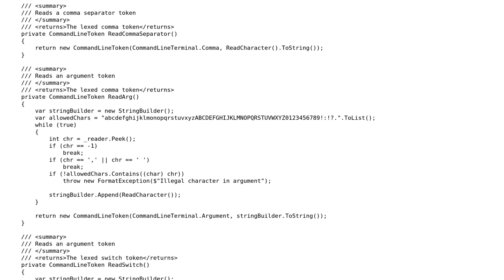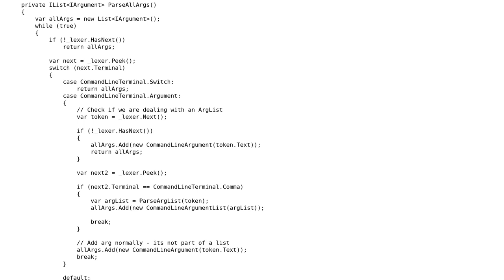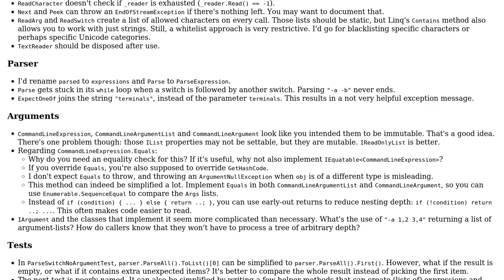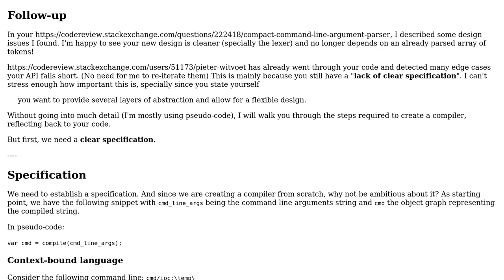Code Review: Compact command line argument parser : Revisited (2 Solutions!!)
Code Review: Compact command line argument parser : Revisited

With thanks & praise to God, and with thanks to the many people who have made this project possible! | Content (except music & images) licensed under CC BY-SA | Music | Images & others | With thanks to user Pieter Witvoet user dfhwze user 766F6964 and the Stack Exchange Network Trademarks are property of their respective owners. You are responsible for your own actions.